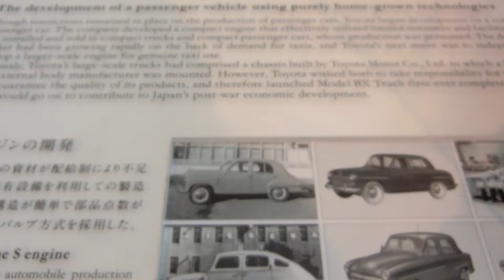Toyota S engine for its early compact cars and BX trucks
Toyota S engine for its early compact cars and BX truck

CIMG3733 Toyota S engine for its compact cars and BX light truck